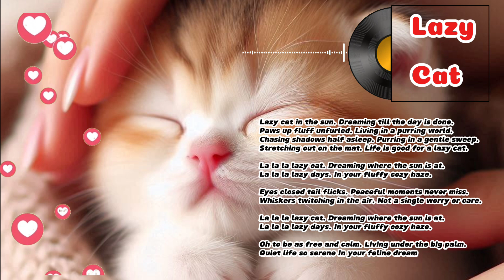lazy cat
Luvena